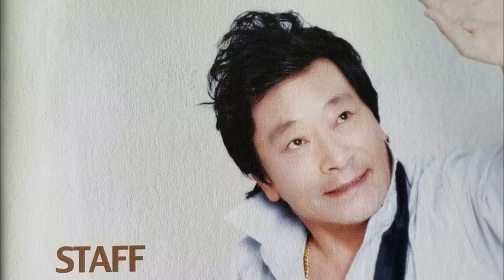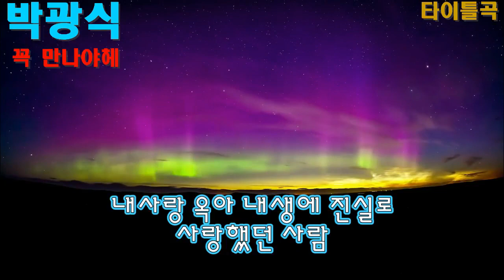가수 박광식 꼭 만나야해 타이틀곡 가사자막 k-pop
꼭만나야해
작사 박승기
작곡 박현우
노래 박광식
지금은 어디있나
그리운내사랑아
계절은 어김없이 찾아와도
그리운 옥이는 왜못오나
우리사이에 태산처럼
못다한 말들이 쌓여 있는데
널만나야해꼭만나야해
오해를 풀어야해
내사랑 옥아 내생에 진실로
사랑했던 사람

지금은 어느 하늘
어디서 꿈을꾸나
널 사랑하는마음 하늘처럼
언제나 가슴에 푸르구나
우리사이에 태산처럼 못다한
사랑이 싸여 있는데
매듭을 풀어야해
사랑했던 사람